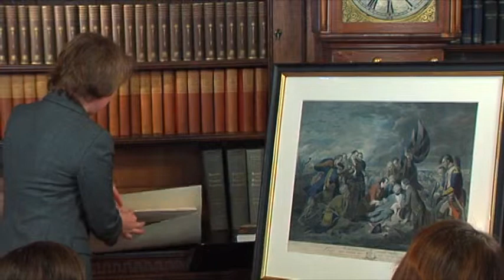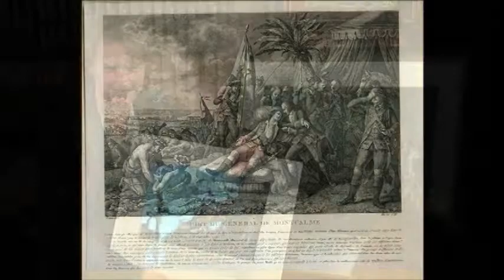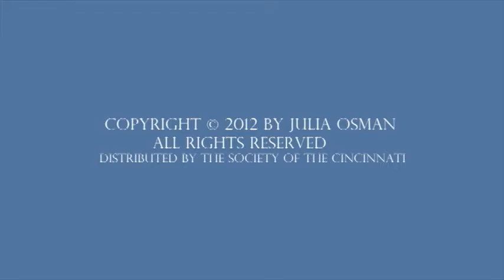Part 5 of 6: Quebec and Quiberon Bay: England Wins the War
Julia Osman, Professor of History at Mississippi State University and the Society's 2008 Tyree-Lamb Fellow lays the context for the upcoming American Revolution with a description of French involvement in North America during the Seven Years' War.

The Society of the Cincinnati is an institution dedicated to promoting the memory and ideals of the American Revolution.  Founded in 1783 by the officers of the Continental Army, the society is named after Cincinnatus, a patriotic leader who refused rewards for serving the Roman republic.  With headquarters in Washington, D.C., the society has nearly 4,000 members in the United States and France.  The society's library, museum and educational outreach programs promote advanced research and popular appreciation of the men and women whose sacrifices secured American independence.